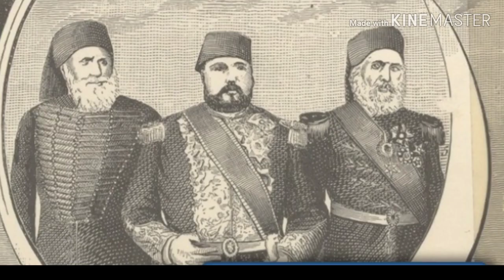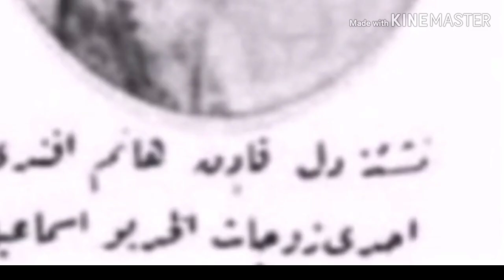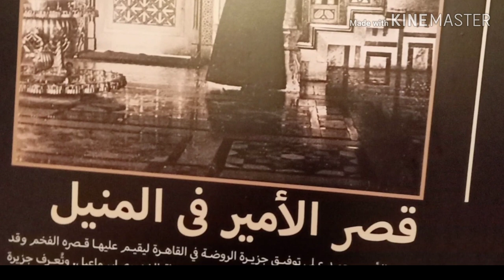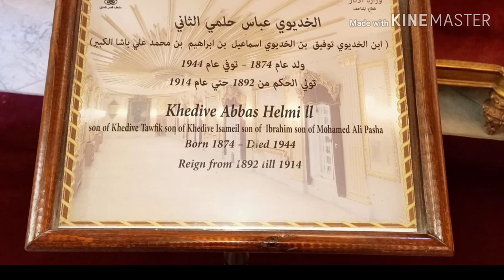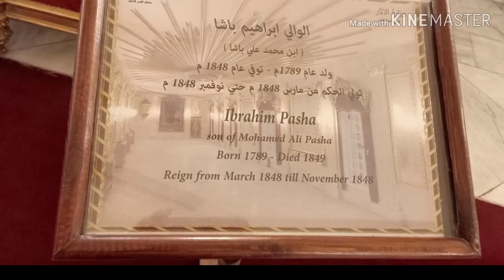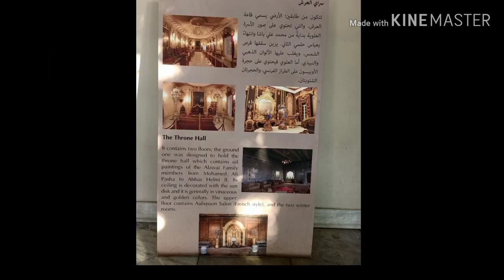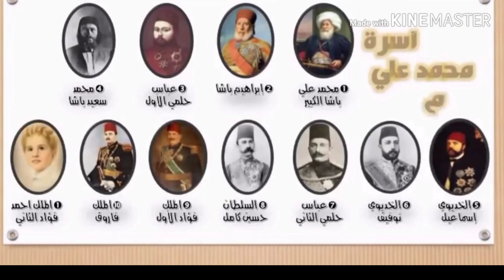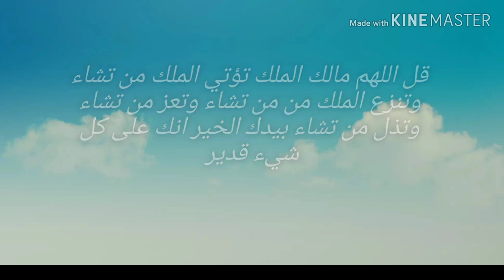حكام مصر من1805وحتى 1952 صور نادرة و معلومات عن الأسرة العلوية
حكام مصر من الاسرة العلوية بداية من محمد علي باشا الكبير حتي أحمد فؤاد الثاني
وقد تولي محمد علي باشا الكبير حكم مصر عام ١٨٠٥ بناءاً على أختيار المصريين بزعامة عمر مكرم و قد أسس محمد علي باشا الكبير أسرة كبيرة توارثت الحكم في مصر و كان ذو عقلية عسكرية و أدارية فذة و أقام الكثير من المشروعات و أسس جيش قوي و أسطول تخشاه كبري الدول